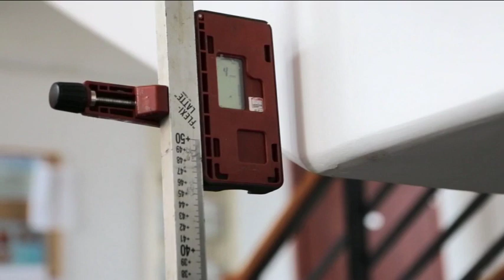URETEK Baltic OÜ Nurgakivi saates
For a free consultation and to assess the condition of the load-bearing structures of the building contact our experienced specialists.